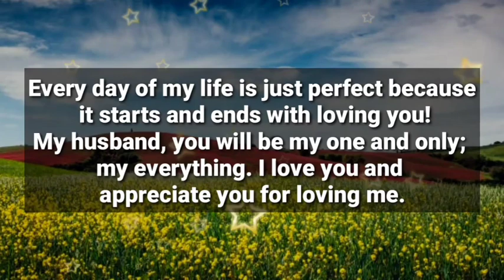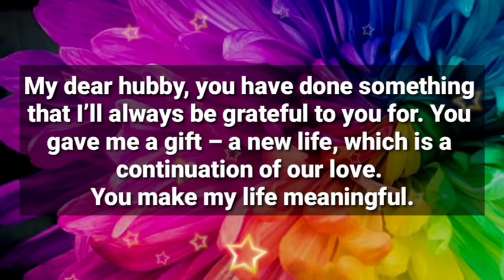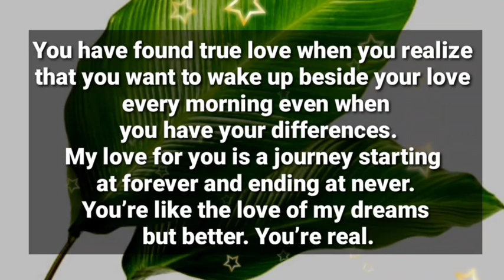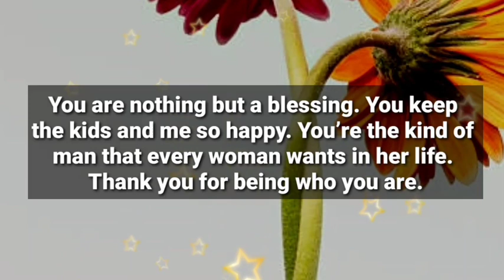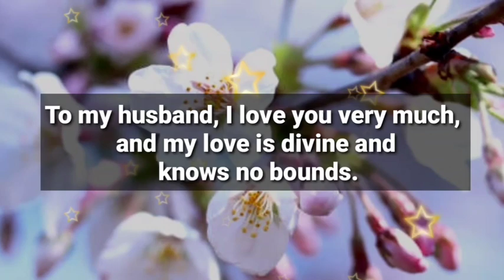Dm to Df ❤️ // I WROTE YOU A LETTER PLEASE RESPOND TO ME!🥰😍💌🫂💍🎁💯🌟❤️💐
1

my love
dm current energy
divine masculine
dm df
dm message to df today
dm tarot
dm reading
twin flame
twin flames
Karmic
happy twins 11:11
love
Love
love quotes
love poem
love poems
love lines
love feel
true love
poem
poems
love songs
love music
feelings of love
love feelings
Dm to df
dm df
dm
 df dm
aquarius
df
taurus
unique tarot
all i want
aquarius tarot
virgo
twin flame reading today
twin flame